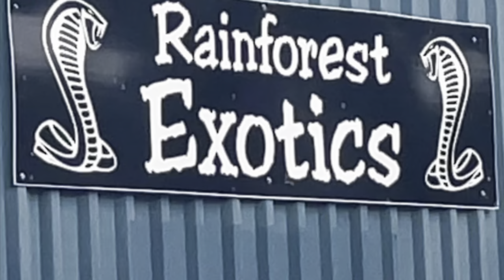Eastern Indigo Snake: a mini-adventure!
Join me on a trip to collect this iconic snake…